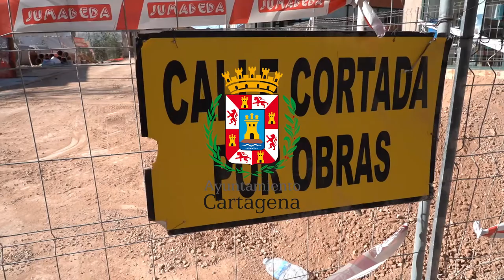Continúan las obras para mejorar el alcantarillado en la calle Mayor de Canteras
Siguen las obras en la calle Mayor de Canteras para mejorar la red de saneamiento y abastecimiento de agua potable. Los trabajos los ejecuta la concesionaria municipal del servicio de abastecimiento de agua potable, Hidrogea.

Las tareas se iniciaron la semana pasada y obligan a cortar el tráfico de vehículos hasta este miércoles 20 de enero. Si bien, la obra durará alrededor de dos meses. La actuación consiste en sustituir un tramo de tubería de unos 72 metros lineales por otro de mayor diámetro.

También se va a realizar la sustitución del ramal de la margen izquierda, que en la actualidad es de fibrocemento, por uno de fundición dúctil. Se va a aprovechar esta circunstancia para renovar las aceras y el asfalto en el tramo afectado de la calle Mayor. Así, se van a sustituir más de 300 metros lineales de bordillo y 381 metros cuadrados de acera.